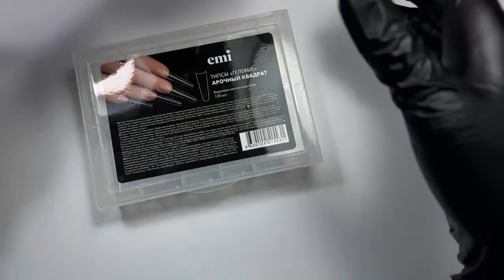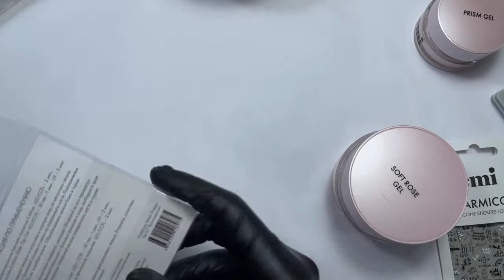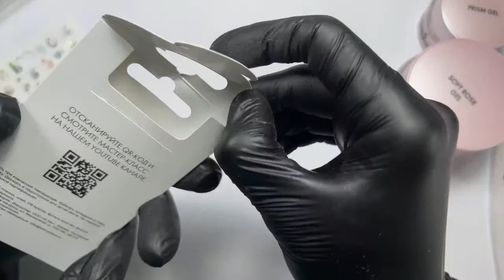Наращивание на Гелевых типсах Арочный квадрат. Мастер-класс Юлии Донченко